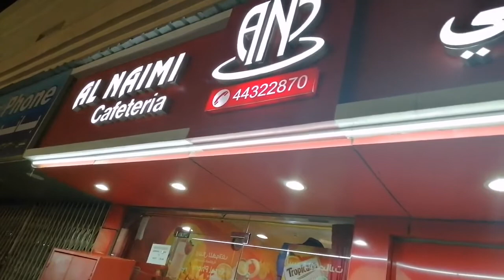My First Video On Youtube